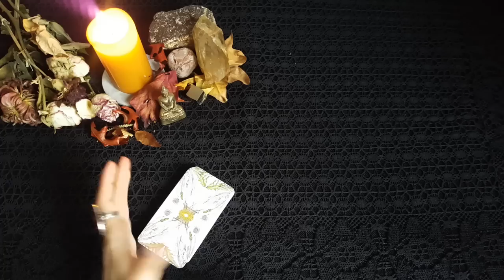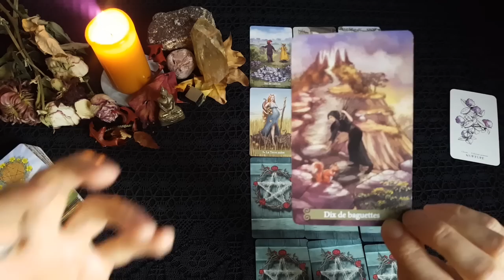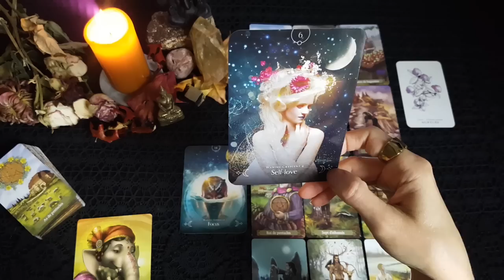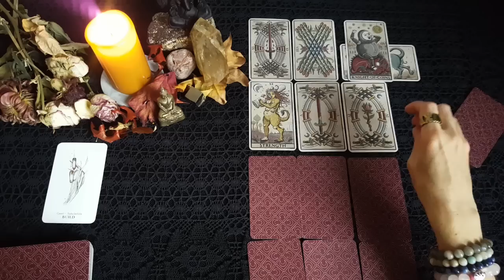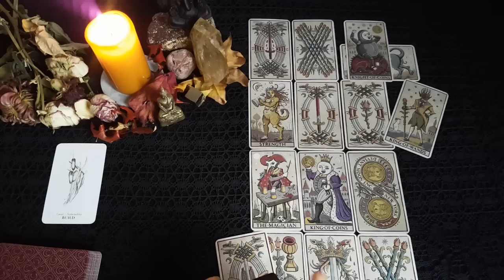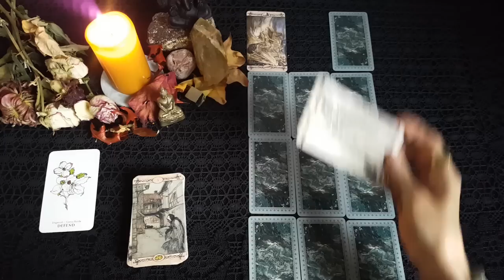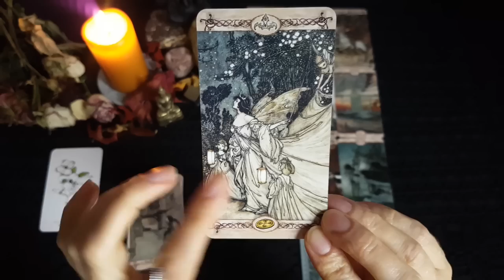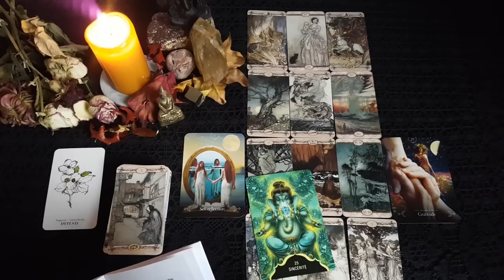Vos désirs, besoins et résultats avec la personne de votre coeur: 3 choix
En amour, il y a ce que nous voulons et ce dont nous avons besoin. Ce n'est pas forcément la même chose. J'ai étudié pour vous ce que l'Univers vous donne en fonction de cette équation désir/besoin, pour vous et pour votre autre.

Choisissez votre groupe de cartes:
1. Le trèfle: 3:44
2. le roseau: 29:18
3. le cornouiller 58:37